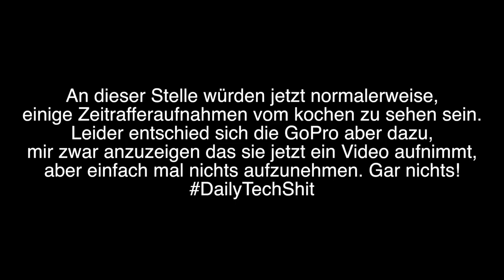Vlog_083 - Kackbeutel am Strand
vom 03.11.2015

Ich rege mich auf. Ich rege mich sehr auf im Vlog!

Vlog shot with Canon 7D, iPhone 6+ and GoPro Hero3 Black Edition, DJI Phantom 3 Professional